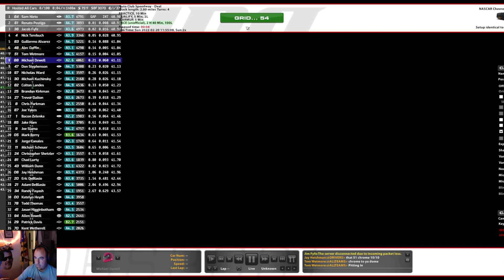Integrity Racing League Week 2 (2/22/22)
Week 2 was bad but 2 weeks down and 100 percent of laps completed